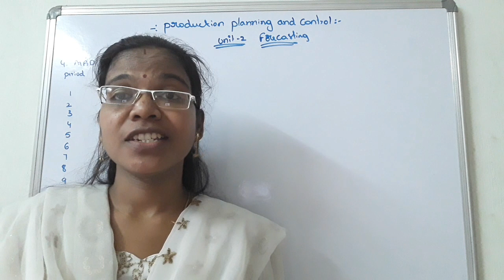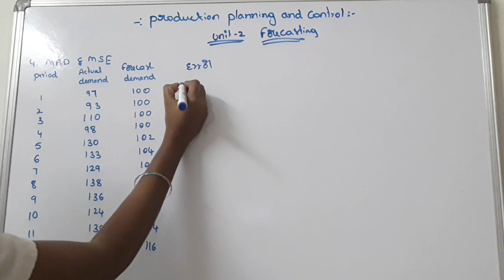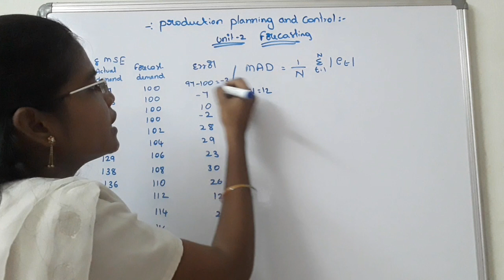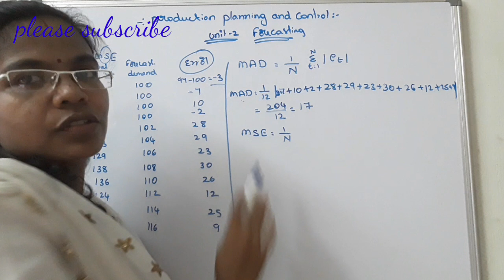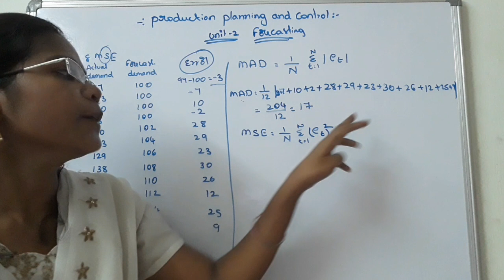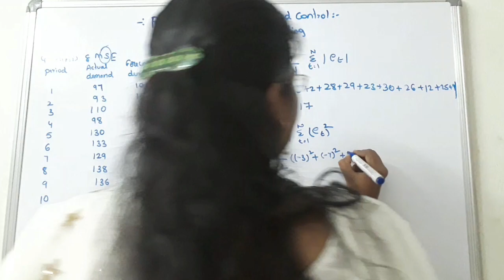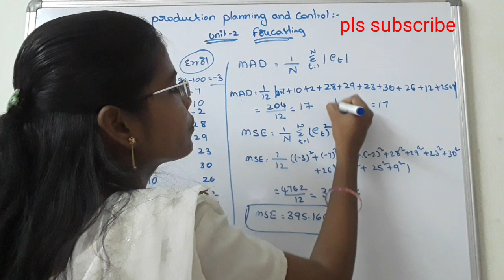MAD & MSE Problem in Forecasting ll Forecast problems ll production planning control in telugu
Hi everyone
In this video i am explaining and solve the small problem on forecast for the month problem
Other Subjects :
FEM
HT
AE
DME
SM/MOS
EM
E.MAT
R&AC